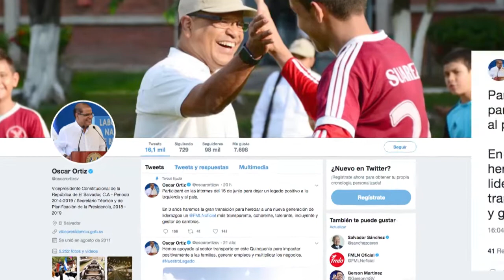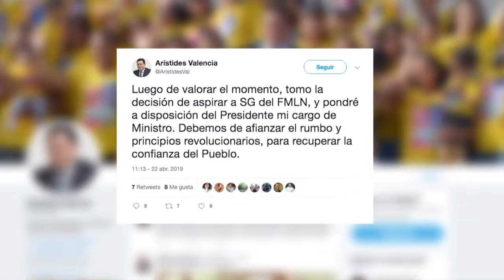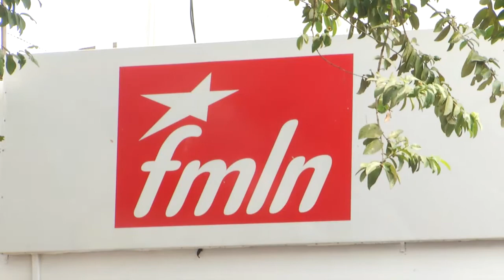Vicepresidente de la República y Ministro de Gobernación aspiran a Secretaría General del FMLN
El Vicepresidente de la República y el actual Ministro de Gobernación, confirmaron que buscarán dirigir el partido desde la Secretaría General del FMLN, en las próximas elecciones internas.